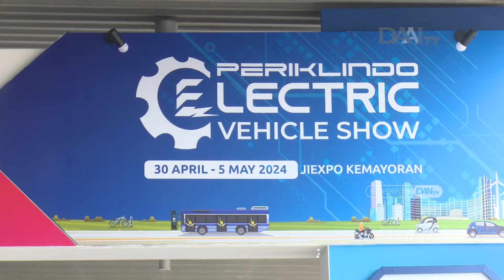Pameran Mobil Listrik Terbesar di Asia Tenggara | Halo Indonesia